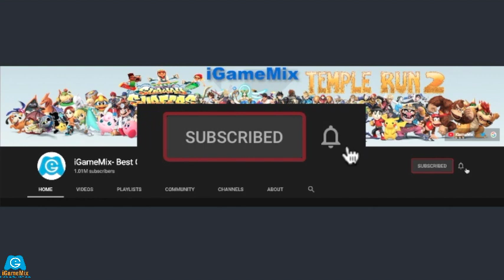iGameMix🏛Blads of Brim Squires Ponytail 🆚 Jake Dark Mumbai ✔Blades of Brim & Subway Surfers 😍 #1258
BLADES OF BRIM Vs.SUBWAY SURFERS MUMBAI
SQUIRES PONYTAIL Vs.JAKE DARK OUTFIT

★ Hoverboard Surfing!

Run to become the greatest knight that the world of Brim has EVER seen.

Dash into an epic universe where magic and mayhem await, filled to the BRIM with cool missions and unlimited weapon and armor upgrades available.

PLAY as the awesome heroes of Brim to save the world from the invading army of Goons. Vault over majestic cliffs and hack and slash Goons and their gruesome bosses with your magical sword.

Collect treasures and gold coins while you run, jump, and slay your way through the mega army of Goons to upgrade your epic characters and magical blades.

Dash through dark portals and ancient temples, to earn awesome achievements to unlock even more gear and goals!